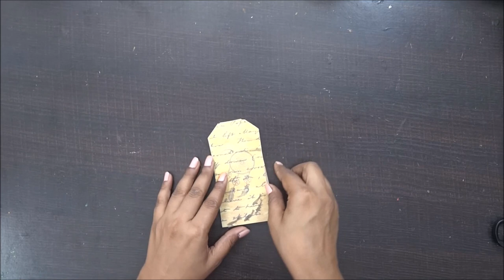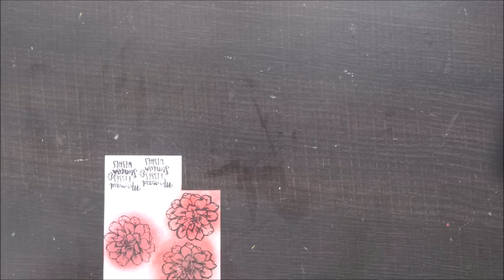172. vintage style mixed media tags tutorial♥handmade gifts and decor- mixed media art - diy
***Vaanya Agarwal Youtube Channel *** channel
LIST OF SUPPLIES:
Ink Pad - Tubby
Permanent ink pad - Archival
Stencil - Tim holtz stencil

Hugs!!